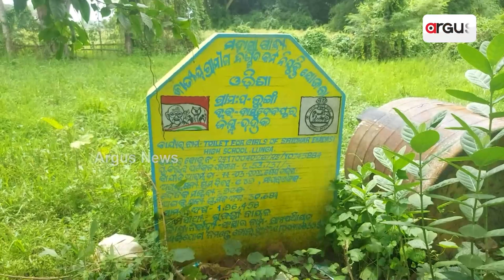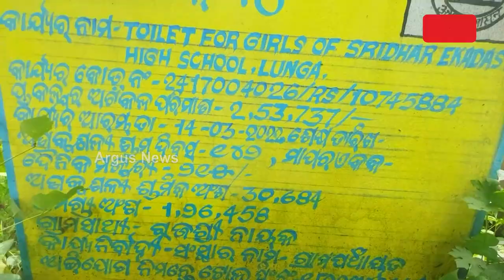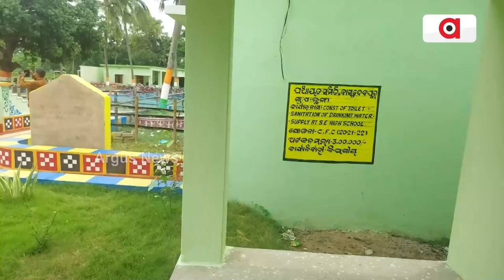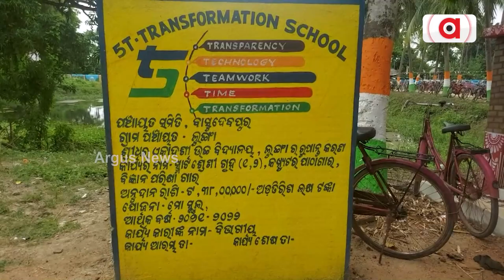ଶୌଚାଳୟ ନିର୍ମାଣ ନାଁରେ ଟଙ୍କା ହରିଲୁଟ୍ ଅଭିଯୋଗ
ବିଦ୍ୟାଳୟ ଗୁଡିକୁ 5T ରେ ରୂପାନ୍ତରିତ କରାଯାଇ ବିଦ୍ୟାଳୟର କରାଯାଉଛି ସୌନ୍ଦର୍ଯ୍ୟକରଣ । ଏଥିପାଇଁ ସରକାରଙ୍କ ତହବିଲ ରୁ ଖର୍ଚ୍ଚ ହେଉଛି କୋଟି କୋଟି ଟଙ୍କା । ହେଲେ ଠିକାଦାର ଓ ବିଭାଗୀୟ ଅଧିକାରୀଙ୍କ ମଧୁଚନ୍ଦ୍ରିକାରେ ନିମ୍ନ ମାନର କାମ କରାଯାଇ ଲକ୍ଷ ଲକ୍ଷ ଟଙ୍କା ଆତ୍ମସାତ କରାଯାଉଥିବା ଅଭିଯୋଗ ହେଉଛି ।